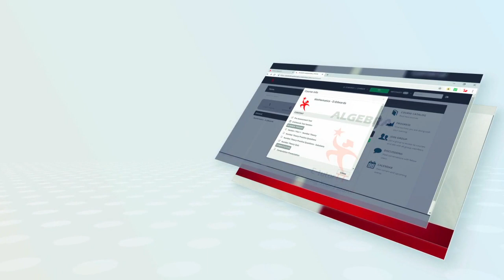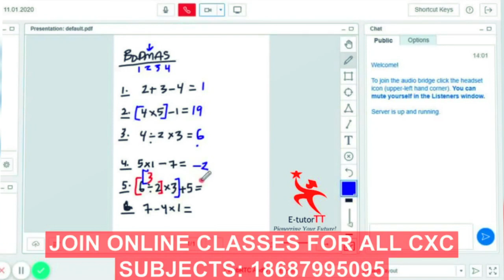CXC Mathematics - BODMAS explained to a live student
In this short clip Saajida explains the theory of BODMAS (Brackets, Of Division, Multiplication, Addition and Subtraction) to one of our students.